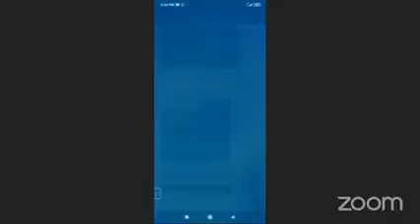Next Month से jaa lifestyle BONUS starts | Income शुरू होने वाला है